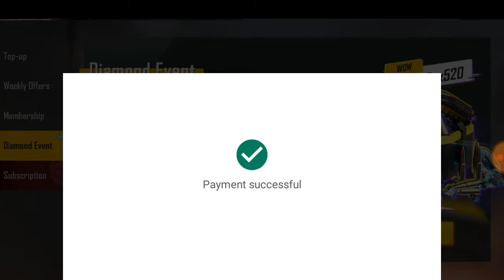Buy New Elite Pass Full Review ❤️🤭